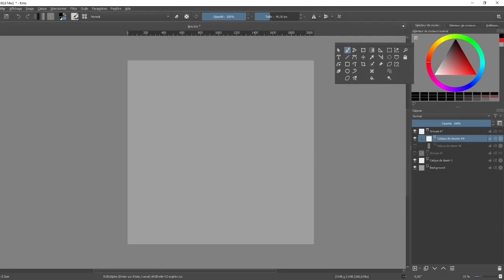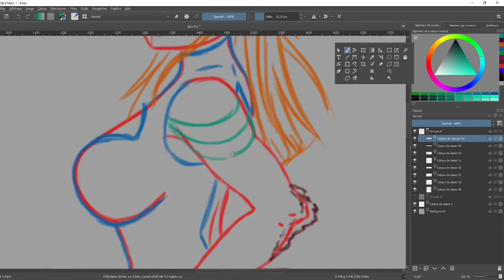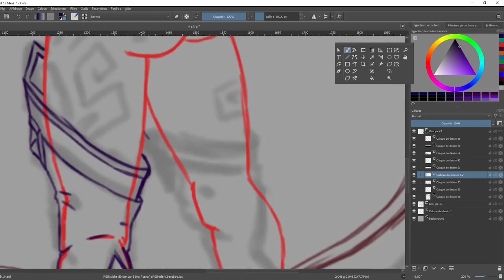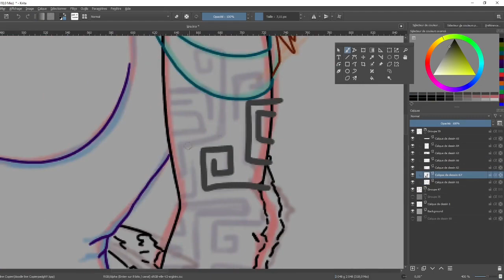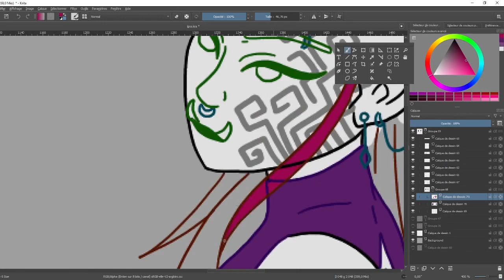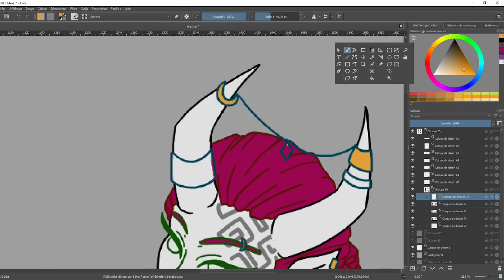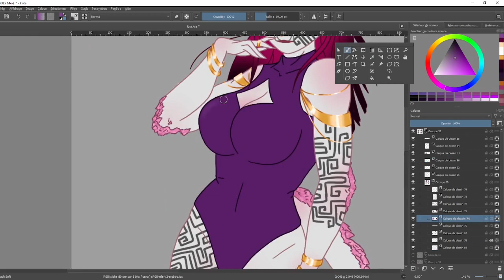OC Kira - SpeedPaint - Krita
Première tentative de SpeedPaint ^^' navrée pour le montage catastrophique xD au moins tout est là !